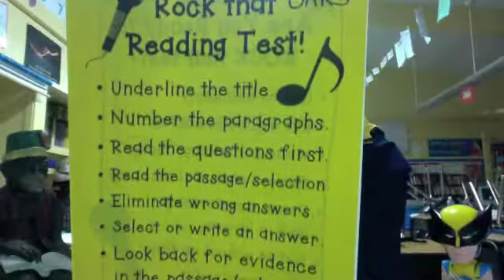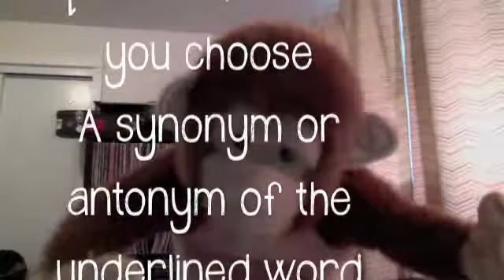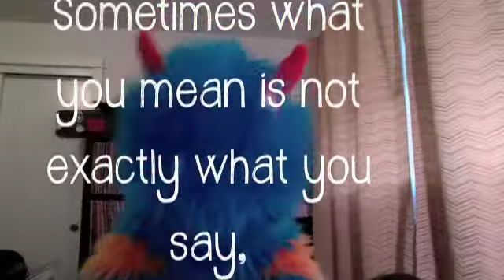oaks reading state test tips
reading strategies to help pass your state test, to the tune of "eye of the tiger"